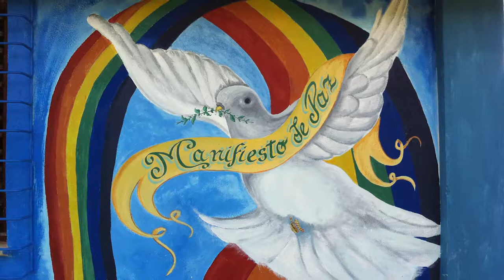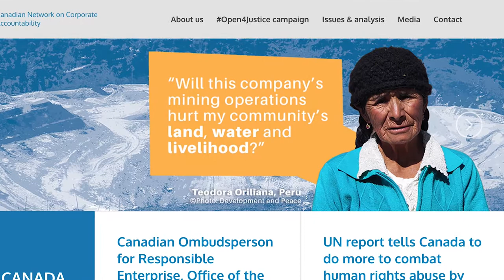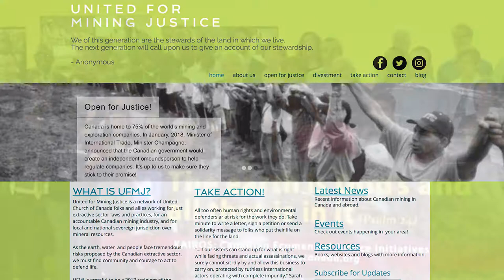Resource Extraction: WCC - Pilgrimage of Justice and Peace -Colombia 2018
Resource Extraction: The World Council of Churches - Pilgrimage of Justice and Peace -Colombia 2018